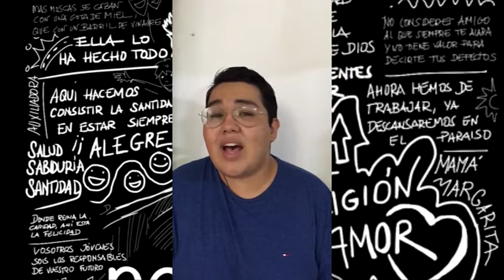video santo de los jóvenes